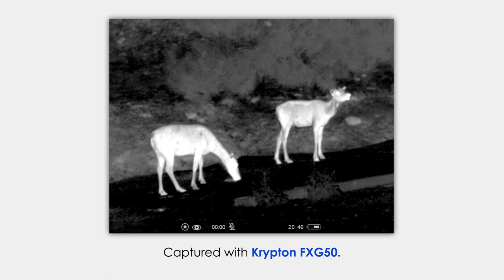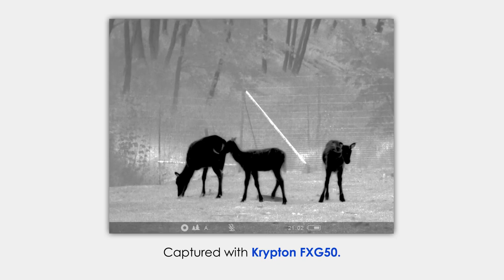Krypton FXG50 | Device Footage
Pulsar’s Krypton FXG50 thermal imaging attachment is a highly advanced clip-on thermal unit built with the sophistication and attention to detail that Pulsar is known for. The Krypton FXG50 boasts premium 640x480 microbolometer sensor resolution, 12µm pixel pitch and 40mK NETD sensor for richly contrasted, highly detailed imaging on the device’s HD AMOLED 1746x1000 display.
The FXG50’s sharp image quality paired with a fixed or variable powered riflescope provides a crisp, customized field of view for precise shot placements at longer distances. To capture thermal hunting and shooting memories, the Krypton FXG50 includes built-in video with 16GB of internal storage. Integral WiFi and Stream Vision 2 App compatibility allows a smartphone or tablet to be used as a secondary display. WiFi connectivity also facilitates firmware upgrades, remote control and wireless transfer of data files.
Not considered night vision, thermal imaging detects heat signatures, making the Krypton FXG50 Thermal attachment a perfect 24-hour digital optic solution. With its rugged, IPX7 waterproof-rated, magnesium-alloy construction; recoil rating up to .375 H&H and 12-gauge shotguns; and a robust operating temperature range of -13 to 122°F, the Krypton FXG50 is perfectly suited for use in extreme environments.